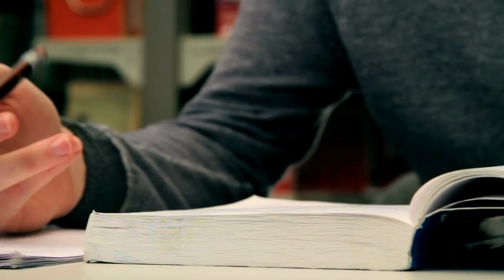DOMINE SUA MENTE: TÉCNICAS DE CONCENTRAÇÃO PARA ESTUDOS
AULÃO DE VÉSPERA (PREMONIÇÃO) PARA O CONCURSO MILITAR DO PARÁ, sendo 2 DIAS DE RESOLUÇÃO DE QUESTÕES, onde você vai revisar os assuntos que realmente serão cobrados na hora da prova

Descubra como superar as distrações e manter o foco por longos períodos de tempo.
Nesta dica valiosa, irá lhe ajudar a alcançar um nível completamente novo de eficiência nos estudos.

Essa técnica é excelente para qualquer área de concurso público e pode ser adaptadas para se adequar ao seu estilo de aprendizado.

Assista agora e alcance a tão sonhada aprovação e trilhar um caminho de sucesso em sua carreira pública. Não perca tempo, comece já a sua jornada rumo à aprovação!"